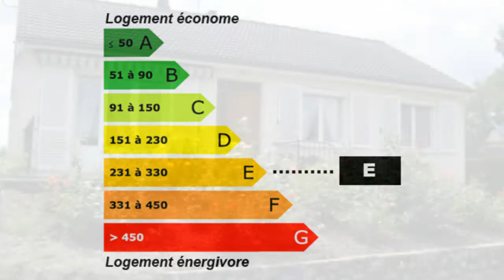Cloyes-sur-le-Loir Maison Jardin Garage Dépendances atelier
France Achat / Vente Maison Cloyes-sur-le-Loir Jardin Garage Dépendances atelier - Terrain  budget : 165000€ 160000€ Maison Chambres 3 - Cuisine aménagée équipée - Salle de séjour Salle de bain Sous sol la superficie des terres 772m² - DPE 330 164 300,00 € Maison  Eure-et-Loir Centre 28220 Alain PALLY Val du Loir Immobilier

Sur un joli terrain clos de 772m² comprenant
entrée, séjour-salon, cuisine aménagée et équipée, salle de bain, WC, trois chambres.
Sous-sol à usage de : chaufferie, bel atelier, garage
Tout à l'égout
CLASSE ÉNERGIE E

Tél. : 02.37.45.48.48